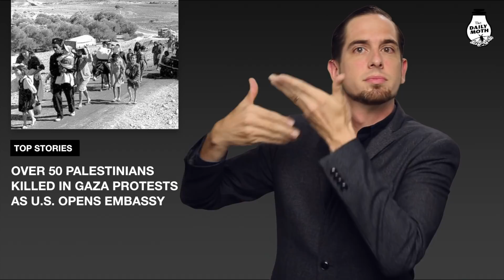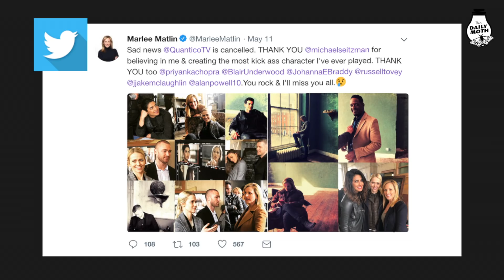The Daily Moth 5-14-2018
0:11 - Over 50 Palestinians Killed in Gaza Protests As U.S. Opens Embassy

3:48 - Supreme Court Allows States to Legalize Sports Betting

7:00 - Facebook Suspends 200 Apps In Scandal Aftermath

10:00 - Eastern Kentucky University Suspends BA in Deaf Studies

14:47 - Two More Deaf People Running for Public Office

20:06 - ABC Cancelling “Quantico,” Show to End After 3rd Season